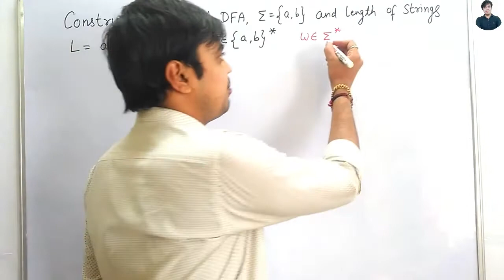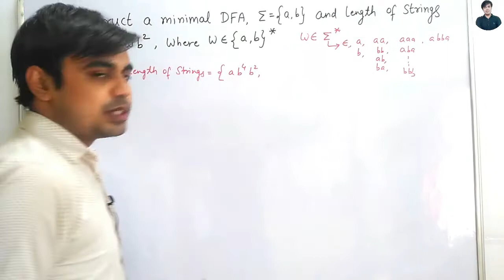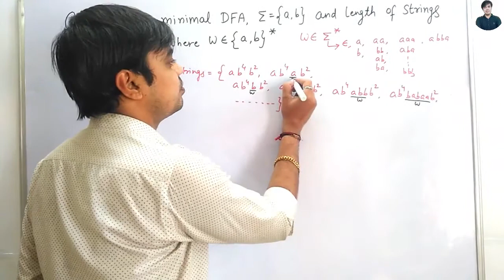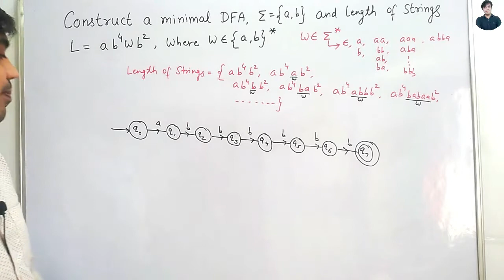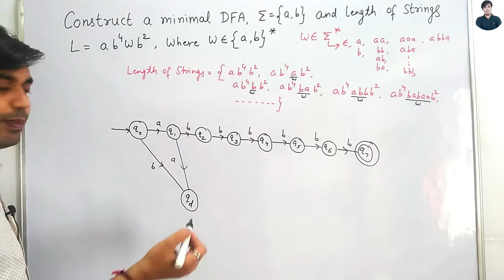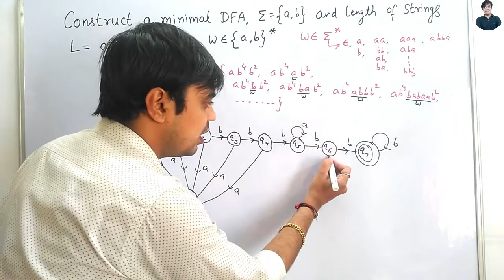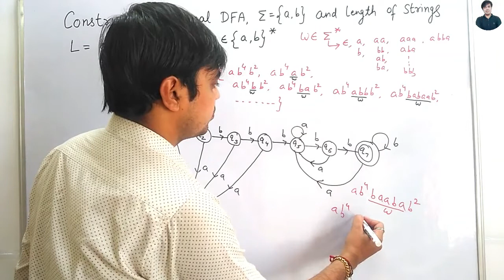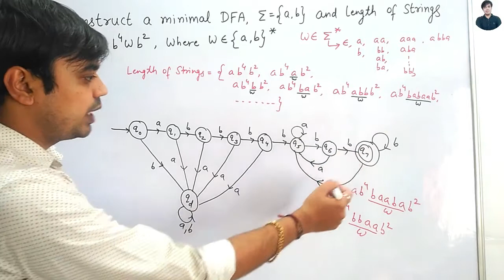Minimal DFA | Length of Strings | a b^4 w b^2, where w ∈ {a,b}*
About:- Hello Friends. This is Sachindra Dubey...
To Impart the Basic Needs and Aspirations of the Students Appearing in Various Exams such as GATE CS / IT, UGC - NET and College / University Level Exams based on Computer Science...
To Facilitate and Store the Never Ending Aspects to Cater the Needs of the Better Future at One Place...
Then Why to Wait, Make the Most of me for Your Mental Level Upliftment...